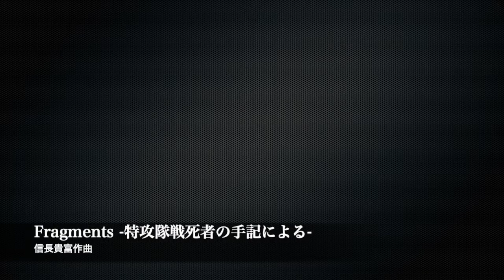Fragments -特攻隊戦死者の手記による- (信長貴富作曲)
Fragments -特攻隊戦死者の手記による-
信長貴富作曲

Baritone 大津康平 Kouhei Otsu
Piano 名倉扶季  Fuki Nagura

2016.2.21 第2回大津康平バリトンリサイタル
日暮里サニーホール コンサートサロン